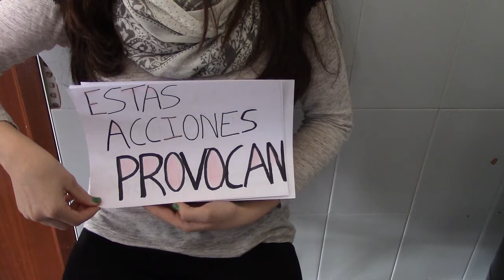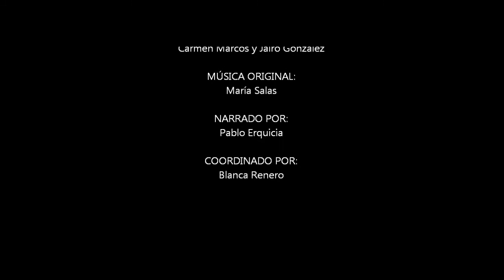Una vida más que un terreno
Hemos  intentado sensibilizar a la gente, que en lugares no tan lejanos a nosotros hay millones de personas muriéndose de hambre debido al acaparamiento de tierras.

          -MÚSICA ORIGINAL:
           María Salas Fúrer